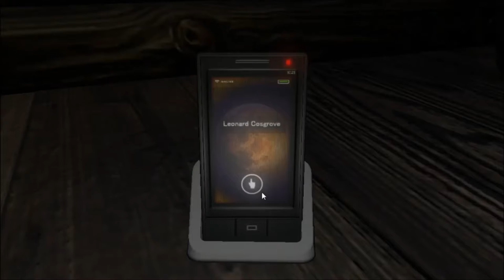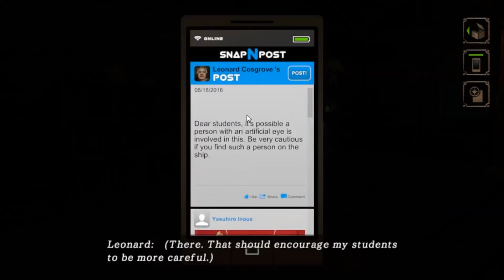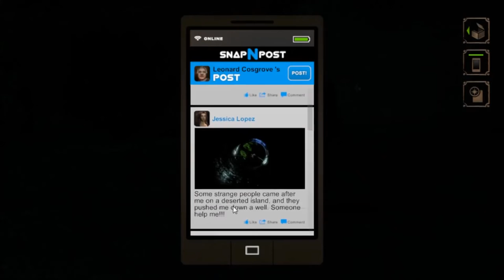THE CABIN IN THE WOODS | Let's Play Nightcry Part 5